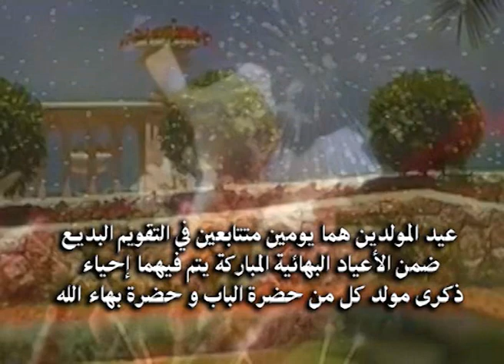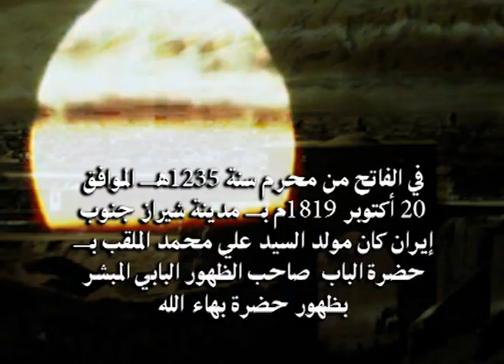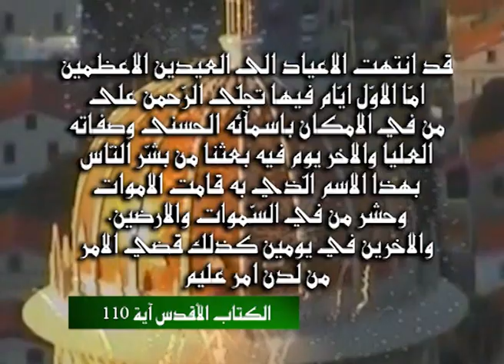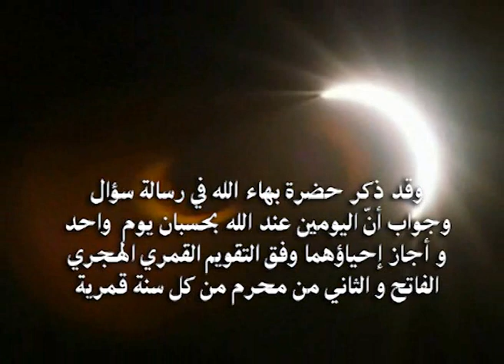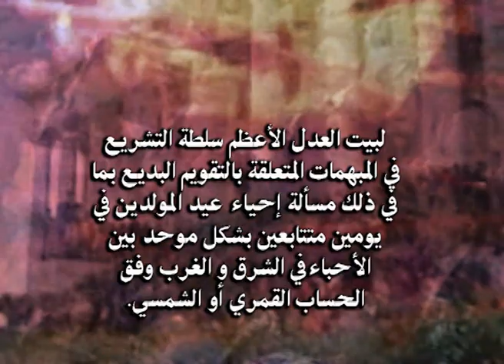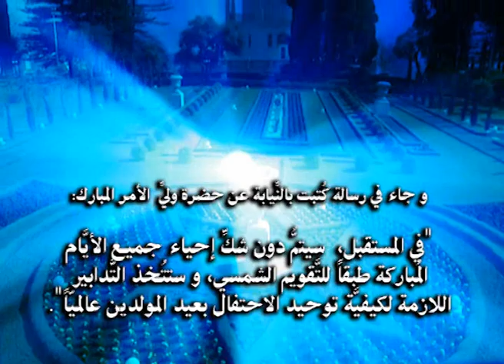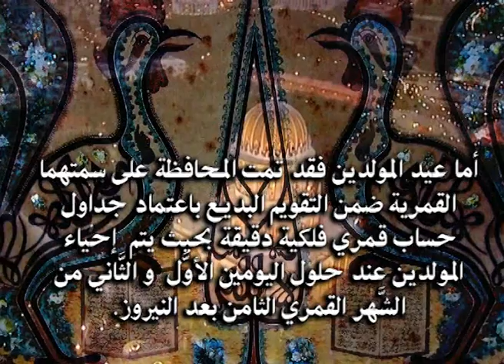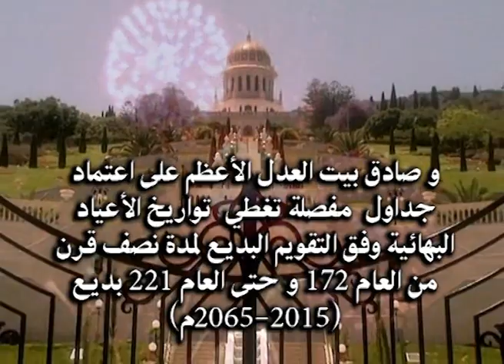عيد المولدين حضرة الباب و حضرة بهاء الله HD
عيد المولدين وثائقي حول هذه المناسبة المقدسة لدى البهائيين و قصة عيد مولد السيد علي محمد الملقب بت حضرة الباب سنة 1819و مولد ميرزا حسين علي النوري الملقب بـ حضرة بهاء الله سنة 1817م و اهمية و مقام المولدين و كيفية إحيائهما وفق التوقيم البديع حسب تطبيقه الموحد الذي أقره بيت العدل الاعظم